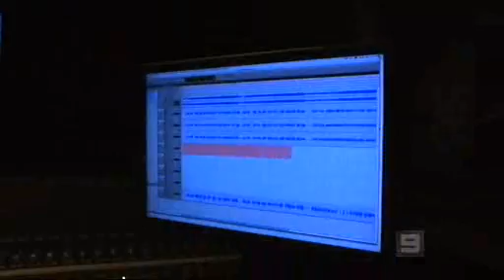Smokey Robinson & Human Nature